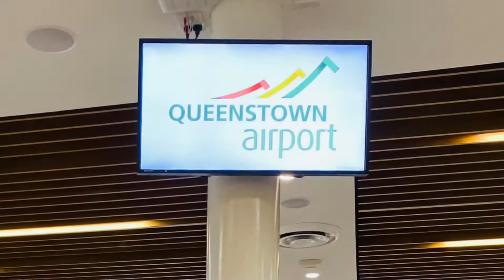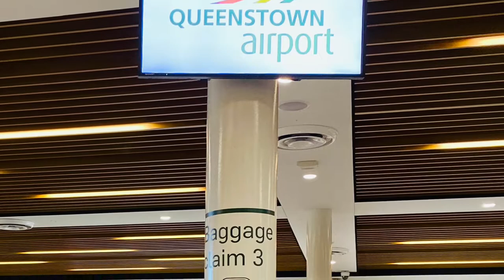Queenstown Airport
Join me on my trip to Queenstown New Zealand
Around 2.5-3hours airtime via plane.
Please check all my videos at Queenstown New Zealand
Queenstown airport is located in Frankton, Otago New Zealand  The airport is around 8km from the Queenstown CBD. It is nominated as the fourth busiest airport in New Zealand